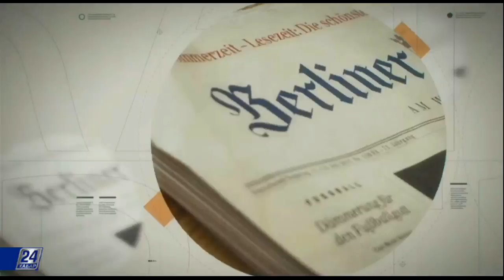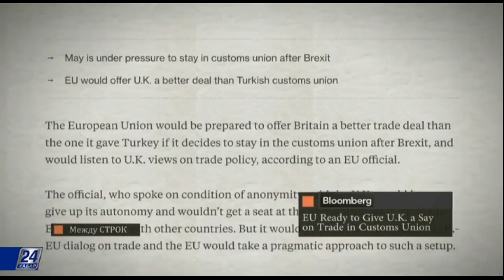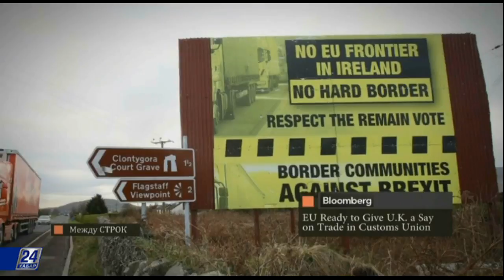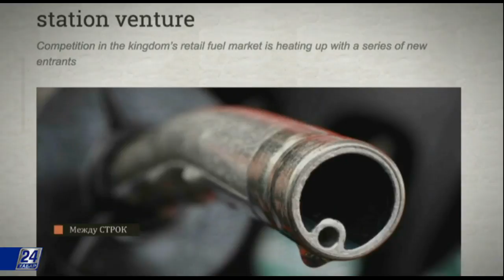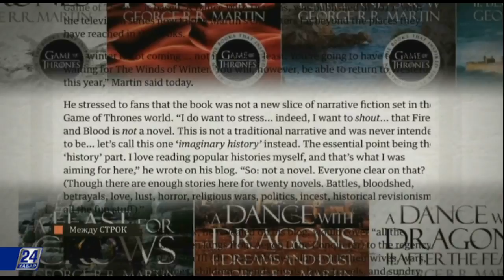Джордж Мартин представит новую книгу